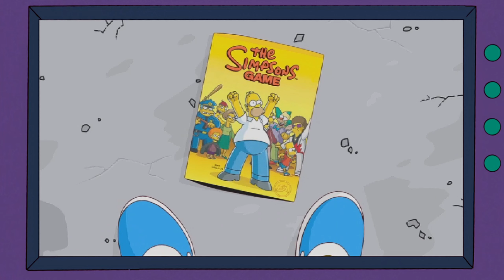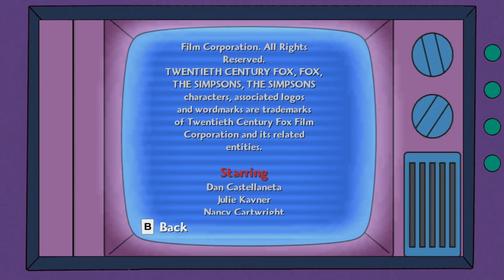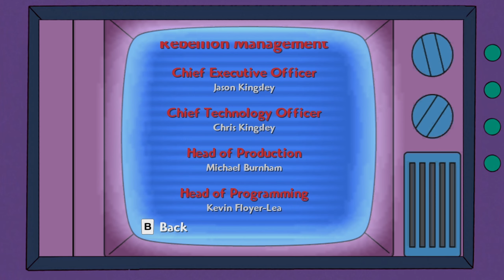Lets play The Simpsons Game (2022) FINALE - "GOD MUST PAY!!"